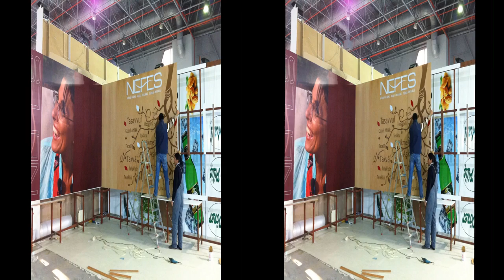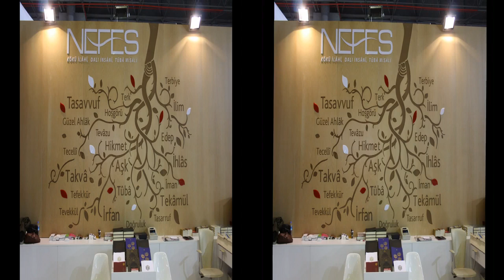Exhibition Stand by Bilge Ildiri Architects | standfuar.info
Exhibition Stand for Nefes Publishing, CNR Book Fair, Istanbul, 2014 Nefes Yayınevi için Fuar Standı, CNR Kitap Fuarı, İstanbul, 2014.

Exhibition Stand for DoğuBatı Publishing for Istanbul International Book Fair, Istanbul, 2012 DoğuBatı Yayınları için fuar standı, İstanbul Uluslararası kitap fuarı, İstanbul, 2012.